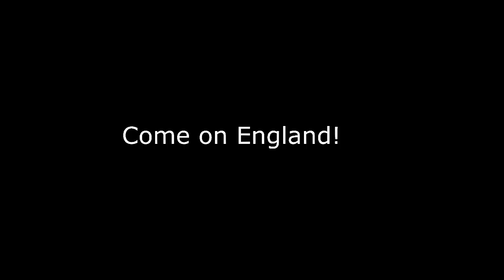Euro 2012 England Song 'We Love You England'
England Football Song for Euro 2012. Does Wayne Rooney think we're going to win and find out who the players think is the best looking!